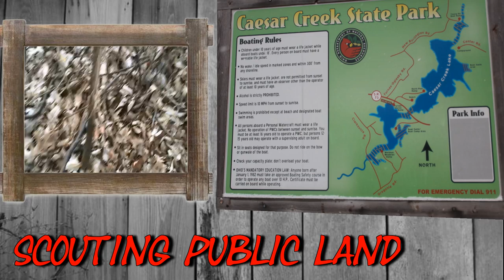The Start To The Hunt For Public Whitetail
The HamBros Crew start a new seris called The Hunt For Public Whitetail, they start by scouting and finding some great public land to hunt, some sheds and some great deer sign are found in thes episode of The Hunt For Public Whitetails.